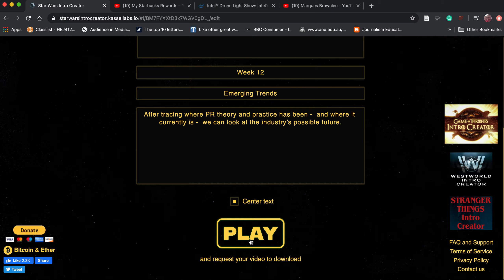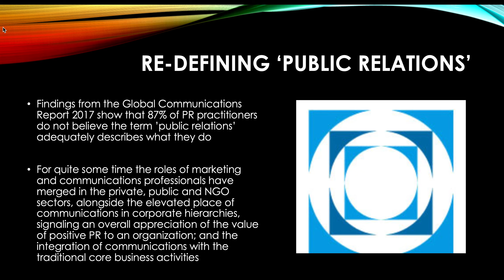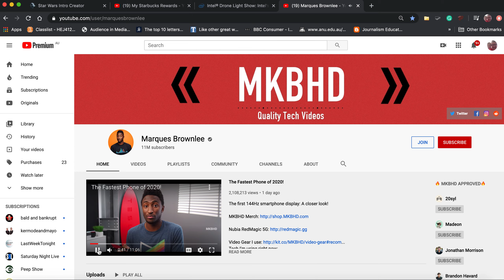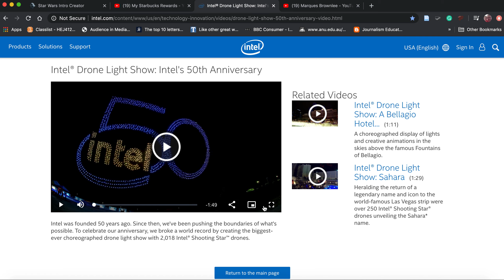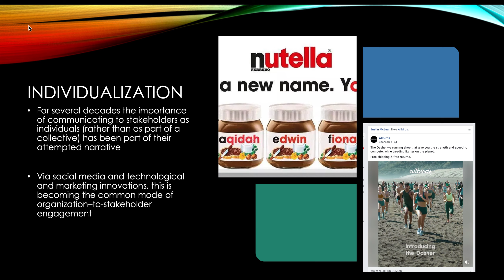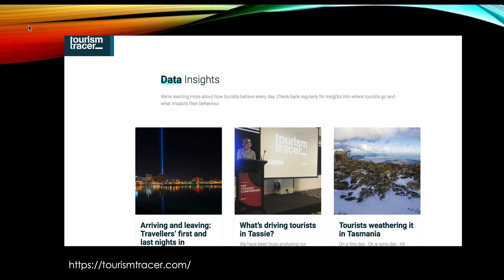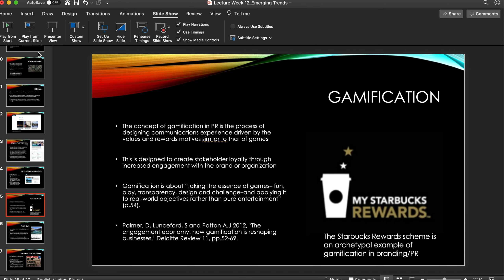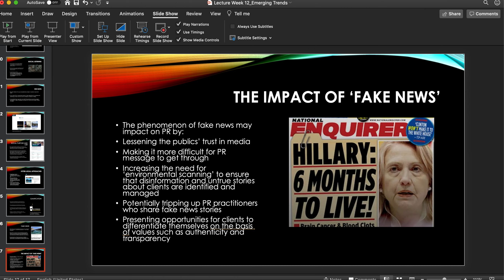HEJ250*350 Emerging Trends in Public Relations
Week 12 Emerging Trends in PR (HEJ250/350)